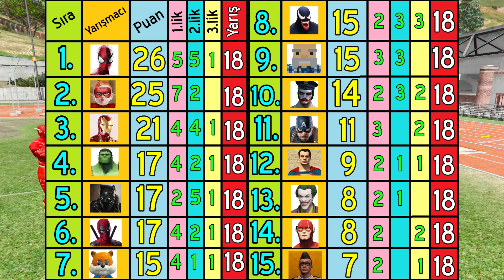UÇAKLARLA TEHLİKELİ YARIŞ JOKER SUNUYOR - Örümcek Bebek ve Abuzi Yarışıyor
Örümcek Bebek, Abuzi ve süper kahramanlar değişik uçaklarla tehlikeli yarış yapıyor ve yarışı Joker sunuyor. Yarış boyunca en çok tank patlatan yarışmacı  yarışın galibi olacak ama uçağa bir zarar gelirse yarıştan elenecek. Tehlikeli Yarış 3. sezon 47. yarışta Örümcek Bebek, Abuzi ve süper kahramanlar uçak yarışı yapıyor.

Örümcek Adam Şimşek McQueen kanalı Örümcek Bebek, Örümcek Çocuk Joker, Sincap, Venom ve süper kahramanların süper arabalar ile yaptığı TEHLiKELi YARIŞ ve Minecraft'ta Örümcek Köyünde yaşadıkları komik MiNECRAFT MACERALARI videoları içeren bir eğlence kanalıdır.